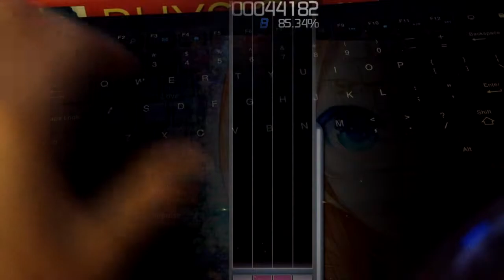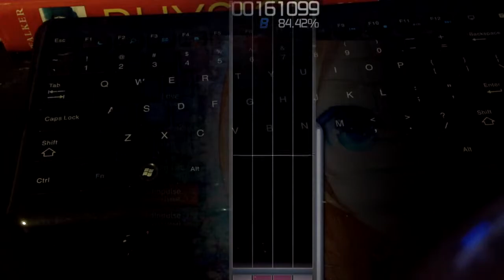Osu!mania : Scarlet Rose [4K]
Tried a new layout